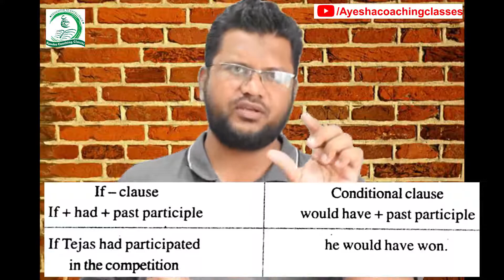What are 'If Clauses' | How to use 'if clauses| English Grammar| Hindi | Urdu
This video explain about the if clauses and it uses in details
Hi Friends,
I am Shakeel J. Khan, ME in computer science and engineering
12th Std - How To Use Log Table In Hindi And Urdu
12th HSC, Science Biology, Chap No:- 5 Origin and Evolution of Life
10th and 12th English - Figure Of Speech In Hindi and Urdu